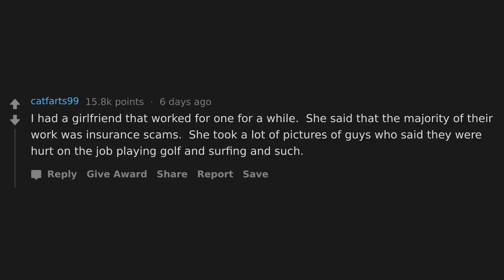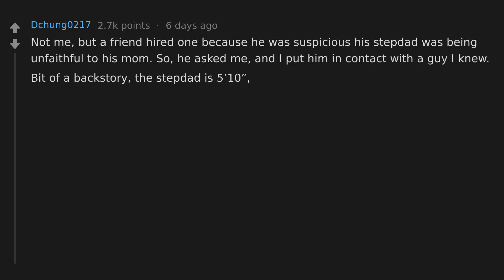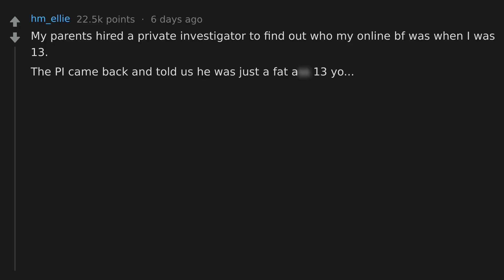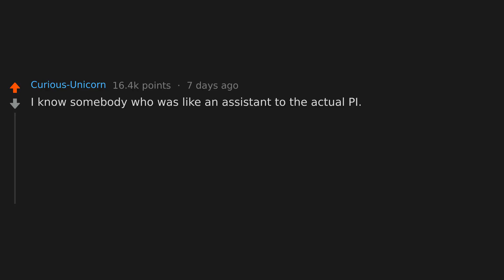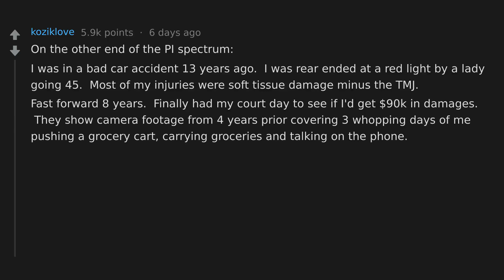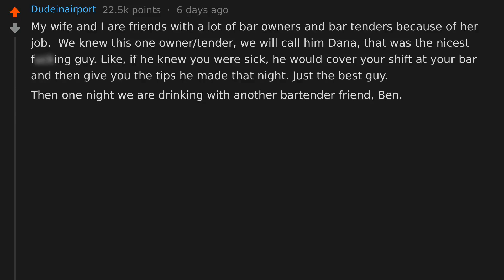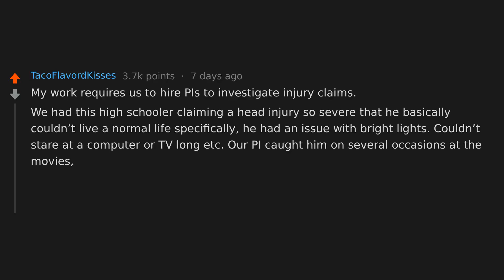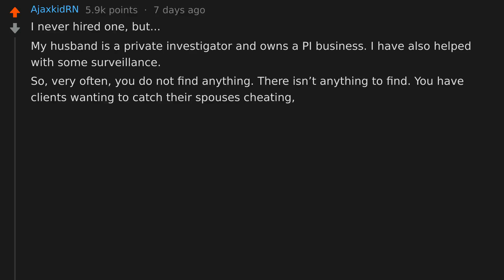People Who Have Hired a Private Investigator, What Did You Find Out? (r/AskReddit)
AskReddit People Share What They Found Out After Hiring A Private Investigator.